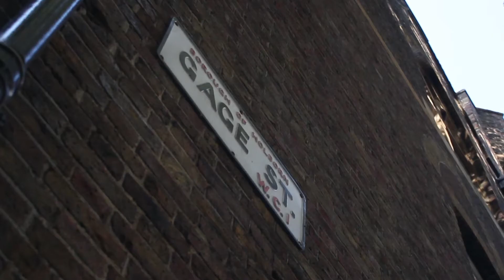Paul Street Boys Graffiti London / Hungarian Culture Center - Suzie x COKE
By the request of Hungarian Culture Centre London, within “Színes Város” (Colourful City) group we made the painting for the 150th anniversary of the birthday of Ferenc Molnár, which illustrates the novel of “The Paul Street Boys”. The image was created by our own style which visualised the classic characters and forever exciting key figures in modern version of graphics and some other motives from the book was put also. The neighbourhood where we created our painting is ethnically colourful therefore the characters that we illustrated are “colourful” as well.

A Londoni Magyar Kultúrális Center felkérésére, a Színes Város csoporton keresztül készítettük el Molnár Ferenc születésének 150. évfordulójára London belvárosába a Pál utcai fiúk regény alapján készült képet.
A képet saját stílusunkban készítettük el, megjelenítve modern köntösben a regény klasszikus és időtálló vezéralakjait, valamint egyéb könyvbéli motívumokat. A környéket, ahová a kép készült etnikai sokszínűség jellemzi, ezért lettek a karakterek is "sokszínűek".